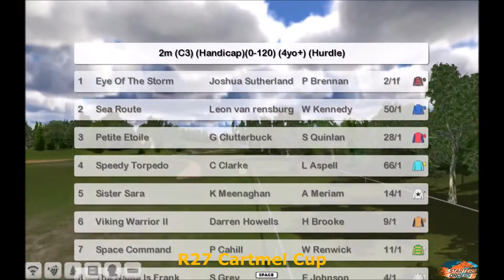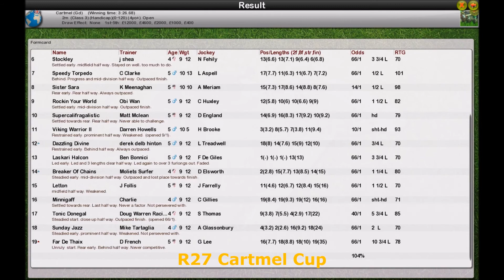Season 2 NH WK13 R27 Cartmel Cup